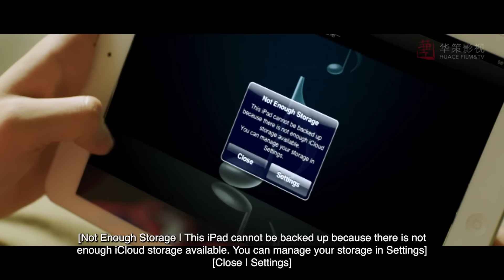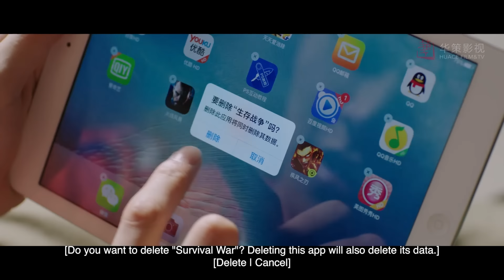小少爺非要和帥保鏢睡在一起，保鏢嘴上嫌棄心裡卻樂開花 ❤️盛勢 Advance Bravely 龔俊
►剧情简介：
      某天，一位肤白貌美，性格直爽的东北大妞儿袁茹，对帅哥夏耀一见钟情，为了追到这位帅哥，袁茹拜托自己的哥哥帮忙牵线搭桥。因为妹妹的任性请求，保镖公司的老板袁纵，为帮妹妹追求男友，大展神通。从此，这对兄妹和帅哥夏耀之间开始了一段逗趣又感人的故事。